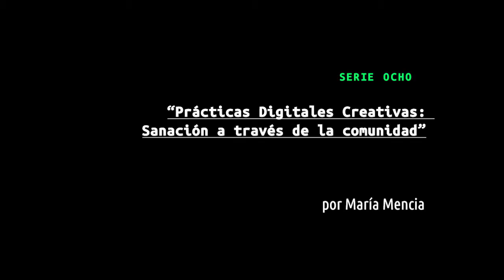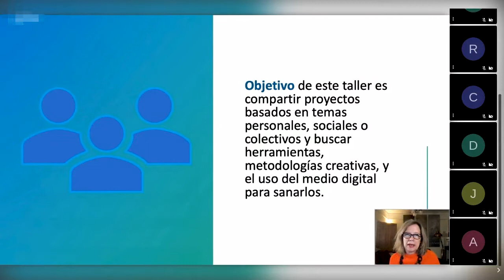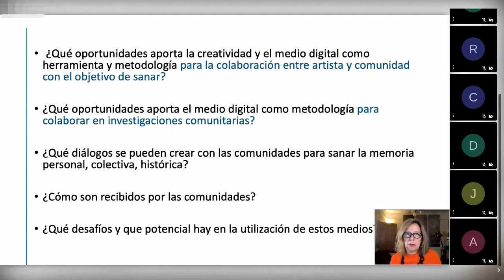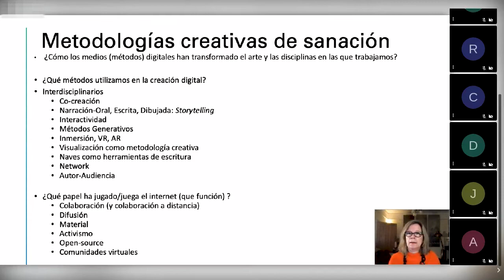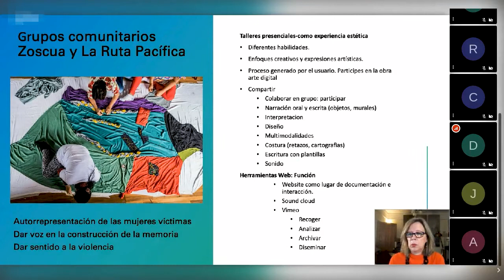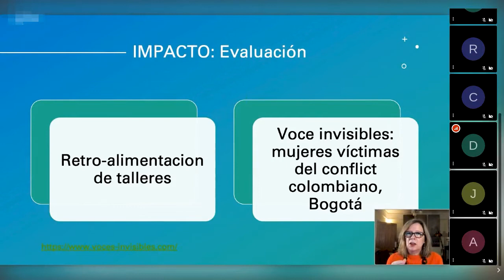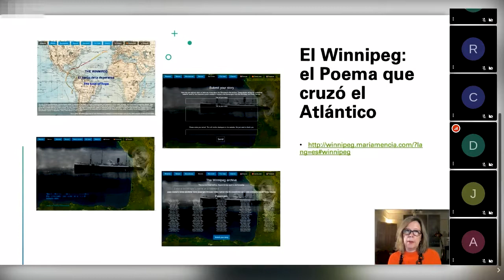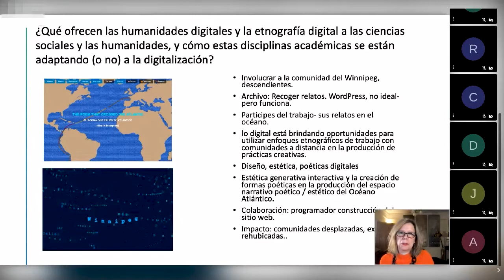"Prácticas Digitales Creativas: Sanación a través de la comunidad" por Maria Mencia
"Prácticas Digitales Creativas: Sanación a través de la comunidad"  por Maria Mencia en la Serie Ocho de Viral:Imagina.
21 de Noviembre del 2020

¿Qué oportunidades aporta la creatividad y el medio digital como herramienta y metodología para la colaboración entre artista y comunidad con el objetivo de sanar?
Este taller se origina en mis dos últimas obras de arte digital El Winnipeg: EL Poema que cruzó el Atlántico y Voces Invisibles: Mujeres Víctimas del Conflicto Colombiano. Ambas han permitido establecer una relación con distintas comunidades y a través de talleres de arte y medios digitales se les ha facilitado a los participantes, posibilidades para sanar a través de la interacción con la comunidad